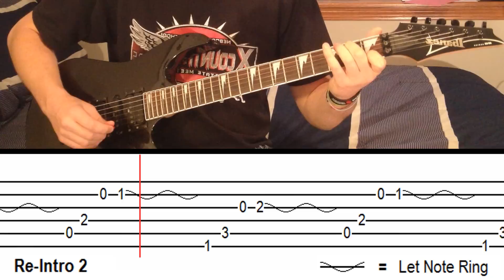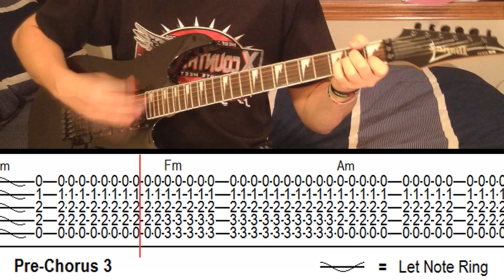How to Play 'Californication' by Red Hot Chili Peppers (With On-Screen Tabs!) - Guitar Tutorial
1080p and full screen for best results!!!

**Note** I am not actually playing the song in this video!  Instead, I am simply mimicking along to an mp3 due to the fact that this is meant to be an instructional video rather than a cover.

Tuning: Standard

Song: Californication
Artist: Red Hot Chili Peppers
Album: Californication
Year: 1999
Label: Warner Bros.